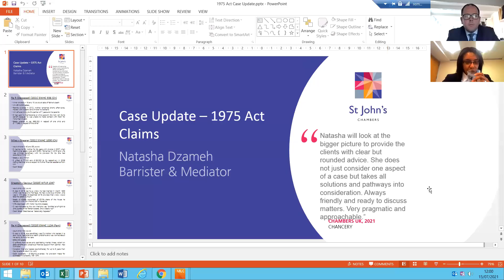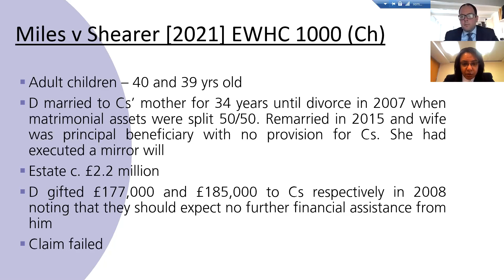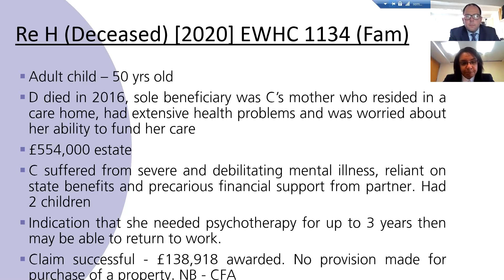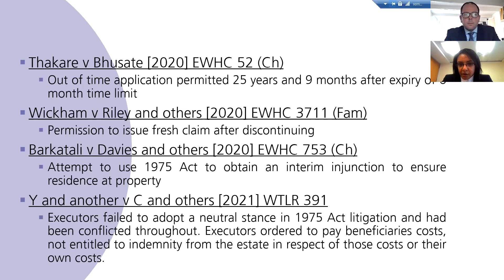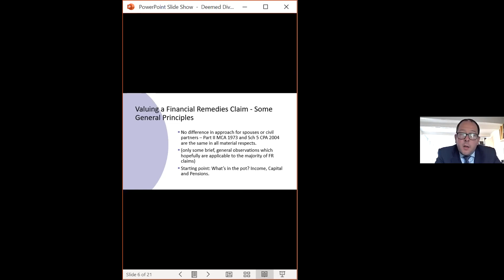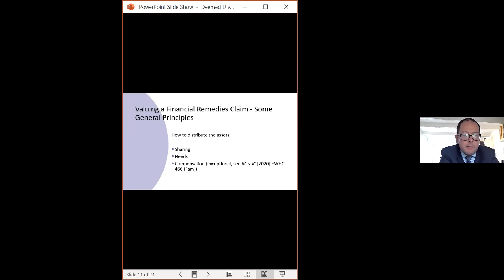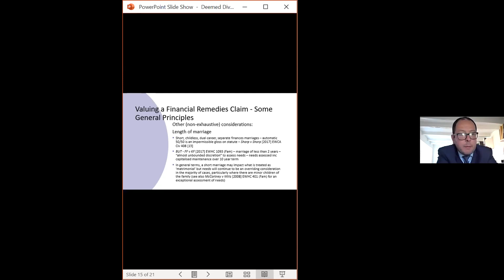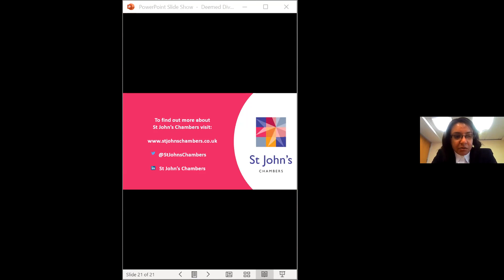Inheritance Act claims and financial remedies on divorce - 15/07/2021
This one-hour webinar will look at the cross-over between cases involving the Inheritance Act 1975, divorce claims, and financial remedies. Oliver Riley, family law barrister will cover the general principles, and look at some interesting cases on financial remedies. Natasha Dzameh, wills & trusts barrister will provide a case update on Inheritance Act 1975 claims.

Topics include:

Case update – Inheritance Act claims – Natasha Dzameh
The deemed divorce test and recent financial remedy cases – Oliver Riley